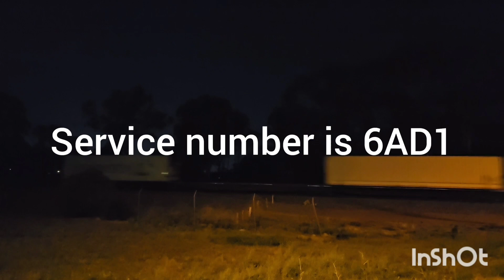south Australian trains